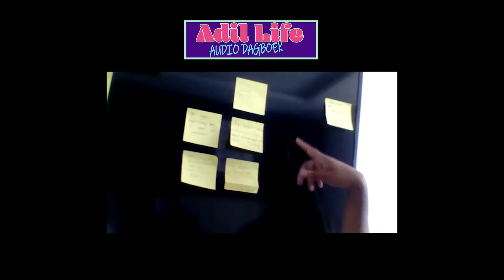Valery vertrok naar Bali in 2019 met alleen een droom...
Ik kijk erg op naar de move die Valery heeft gemaakt. Gewoon haar spullen gepakt en vertrokken naar het buitenland, met de ambitie om locatie vrij te leven.

Valery, @thepodcastplanners haar droom om vrij te reizen werd in 2019 echt. Zij had zij nog geen businessplan, toch heeft zij een sprong in het diepe gewaagd.

Dit gesprek vond rond april 2020 plaats.

Het is een tof gesprek en ik kijk uit naar het volgend gesprek om te kijken waar zij nu staat. Ik heb veel in dit gesprek mogen leren. Dank je wel Val!